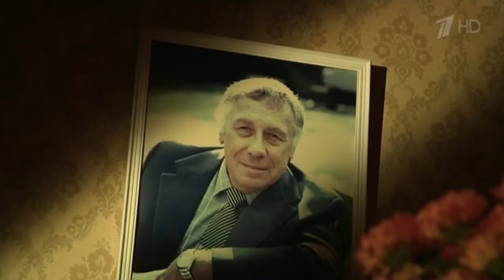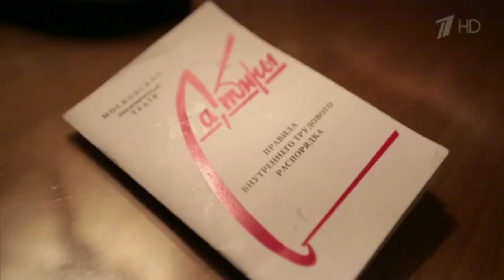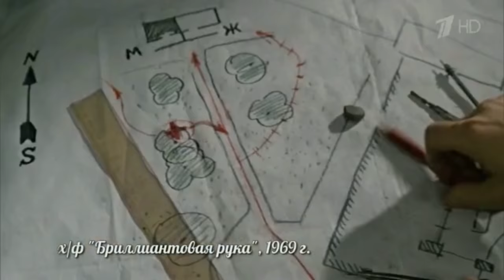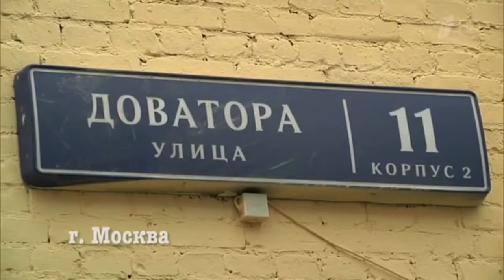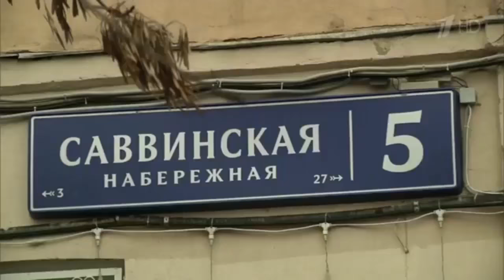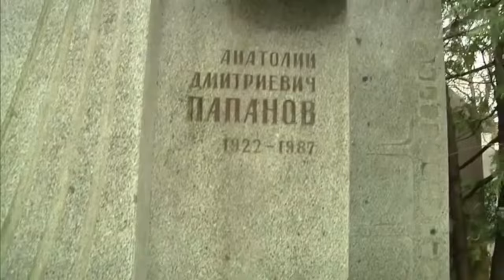Сегодня вечером (2016) Анатолий Папанов (Выпуск 17.12.2016)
"Сегодня вечером" последний выпуск (Выпуск от 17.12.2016)
В программе "Сегодня вечером 2016" у Андрея Малахова
гости вспоминают народного артиста СССР Анатолия Папанова: как актер встретился с женой, на что тратил гонорары со съемок, почему так и не снялся в одном фильме с дочерью и куда после его смерти пропали всего его сбережения? Смотреть Сегодня вечером с Малаховым 17.12.16 сегодняшний выпуск.